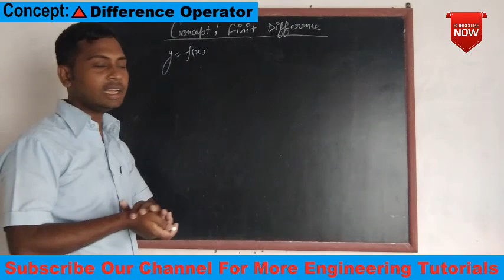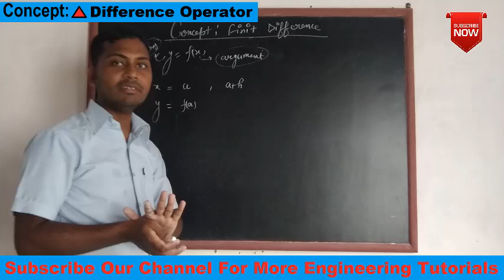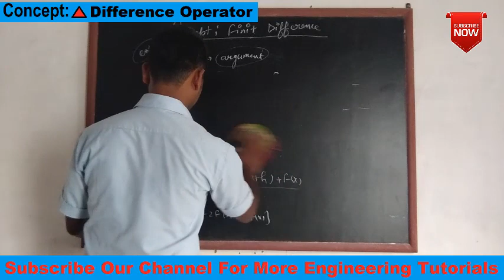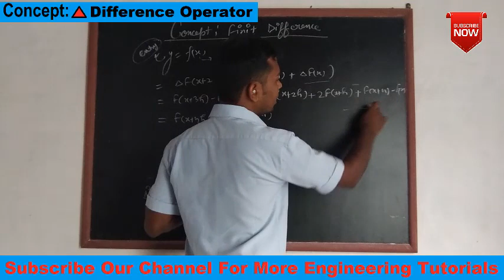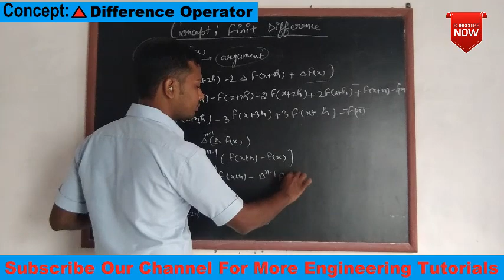Forward Difference Operator In Hindi ! Formula ! Solved Problem! B.Sc !Engineering (B.Tech )Math